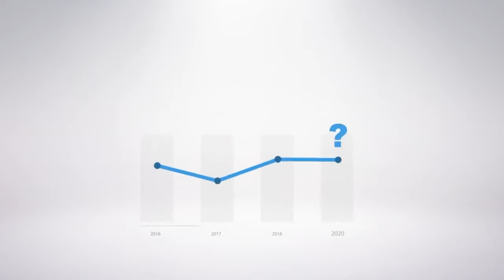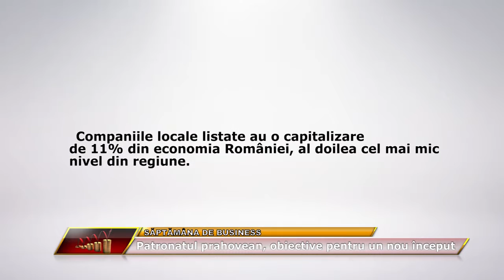Saptamana de Business TV: Conducere noua la Patronatul IMM Prahova - partea 3/3 (4.07.2016)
Patronatul intreprinderilor mici si mijlocii din Prahova are o noua conducere, prima aparitie publica a acesteia fiind la emisiunea Saptamana de Business, realizata de Daniel Lazar, la postul regional VP TV. Presedintele Florin Duma si vicepresedintele Daniela Manea au adus in atentia telespectatorilor rezultatul alegerilor de la filiala Prahova, dar si obiectivele pe care noua conducere si le-a stabilit pentru acest mandat.